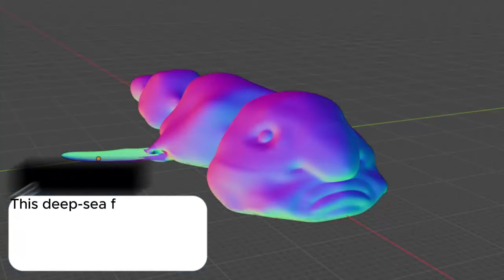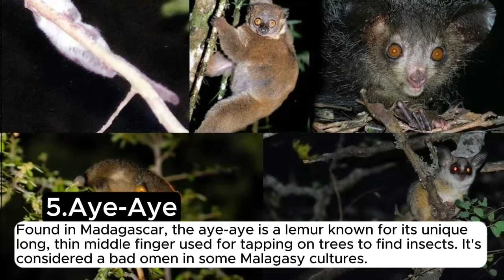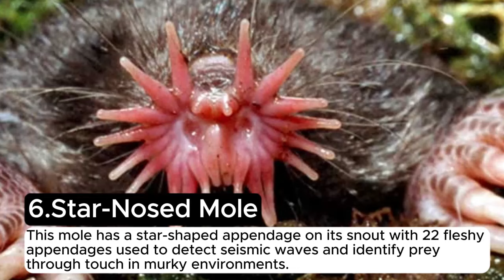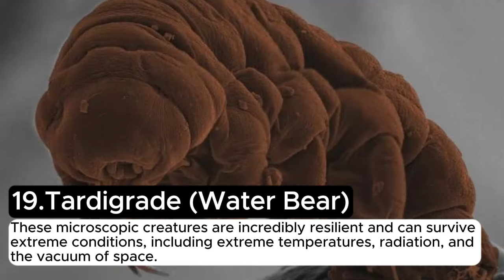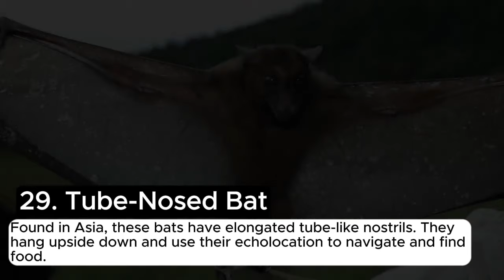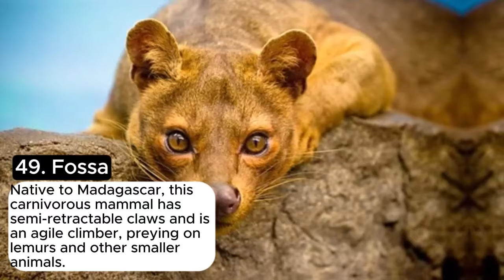Unveiling Earth's Strangest Animals: 50 Mind-Blowing Wildlife Secrets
Welcome In ARWorld2020 |
In this video, we're going to enlist 50 random facts About Weird and Unusual Animals On Earth that will shock you!
It's time for another 50 Unexpected Facts You Won't Believe! In this video, we'll explore some of the weird, wacky and wild facts that you never knew!
As you know, Weird is the new cool. For this list, we’re exploring at all kinds of weird animals that, have something weird going for them. Our list includes Sparklemuffin, Aye-Aye, Blobfish, and more! What do YOU think is the weirdest animal?
 50 amazing facts that you might never have guessed! So get ready for an entertaining journey through the unknown! From weird and wacky facts to surprising facts about everyday happenings on earth ,